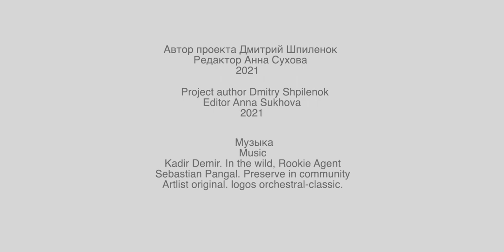Как выжить среди медведей. Медведи Камчатки. South Kamchatka Reserve, brown bears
В Южно-Камчатском заказнике обитает крупнейшая в мире охраняемая группировка бурых медведей  –  около 1000 особей, а в Кроноцком заповеднике - более 800. Ни в одном заповеднике мира нет аналогов. Чтобы выжить в этом медвежьем царстве, когда ты в день встречаешь несколько десятков, а порой и более сотни медведей, нужно всё время сканировать окрестности, постоянно вертеть головой.
Любой зверь потенциально опасен. Как говорится, самый слабый медведь вооружён гораздо лучше самого сильного человека.
"Надо учиться мирному сосуществованию с медведями. Самый надежный способ – это ходить в медвежьих местах группой от 3 человек и больше. Когда мы снимаем фильм, обычно группа – это 2-3 человека, что сильно повышает нашу безопасность во время  киносъемки медведей", - говорит фотограф Игорь Шпиленок. Есть общепринятые мировые правила нахождения рядом с бурым медведем. У американцев, например, 80 ярдов - это минимальная безопасная дистанция.
"Вообще появляется в последняя время, и меня это очень беспокоит, эта эйфория «мишки- ми-мишки». Не ми-мишки. Медведь, это машина для убийства. Медведь – это куча мяса, которую нужно непрерывно кормить. Вот эта туша 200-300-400 кг. может быть даже больше бывает, должна непрерывно есть. И она ест всё, абсолютно всё", - предупреждает государственный инспектор Кроноцкого заповедника, фотограф-натуралист Алексей Маслов.
На Курильском озере существует уникальнейшая популяция медведей в мире. Но, естественно, нужно быть осторожнее, снимая медведей даже в таком райском для них месте. Съёмки с метра – это преступление! Медведи развивают скорость до 60 км. в час. Это зверь, который может резко менять своё поведение. То есть он сейчас такой тихий, мирный, загорает, а через долю секунды может моментально преодолеть достаточно большие расстояния.
В видео использованы интервью с директором ФГБУ "Кроноцкий государственный заповедник" Петром Шпиленком, фотографом-натуралистом и государственным инспектором Кроноцкого заповедника Алексеем Масловым, фотографом-натуралистом Игорем Шпиленком.

Автор проекта Дмитрий Шпиленок
Редактор Анна Сухова
Научный консультант Дарья Паничева
Автор перевода Владислав Сундуков
Благодарим Владислава Сундукова за помощь проекту на волонтерских началах.
Партнеры проекта:
ФГБУ «КРОНОЦКИЙ ГОСУДАРСТВЕННЫЙ ЗАПОВЕДНИК»
Фильм создан при  финансовой поддержке Всероссийской общественной организации "Русское географическое общество" и Благотворительного фонда "Тигрус".
2021 год.
Как выжить среди медведей. Медведи Камчатки. Что делать при встрече. Причины конфликтов.

In the South Kamchatka Reserve, 990 brown bears are protected, and in the Kronotsky Reserve — 831. Not a single reserve in the world protects the same large population of bears as here in the south of Kamchatka, in the South Kamchatka Federal Reserve. In order to survive in this bear kingdom, when you meet several dozens and sometimes more than a hundred bears a day, you need to scan the surroundings all the time, constantly look around.
The most reliable way is to walk in bear places in a group of 3 people or more. When we make a film, usually we have a group of 2-3 people, which greatly increases our safety while working on such a bear film, during the filming of bears, during the photography of bears.
Used interviews with Petr Shpilenok Director of the Kronotsky Reserve,  Alexey Maslov State Inspector of the Kronotsky Reserve, nature photographer, Igor Shpilenok Blogger, nature photographer.

Project author Dmitry Shpilenok
Editor Anna Sukhova
Scientific consultant Daria Panicheva
Author of the translation Vladislav Sundukov
We are grateful to Vladislav Sundukov for helping the project on a volunteer basis.
Project partners:
Kronotsky Reserve.
The film was created with the financial support of the All-Russian nongovernment organization «Russian Geographical Society» and the "Tigrus" Foundation.

2021 г.